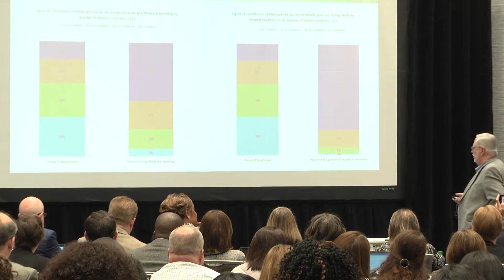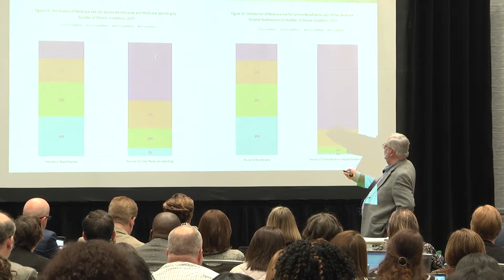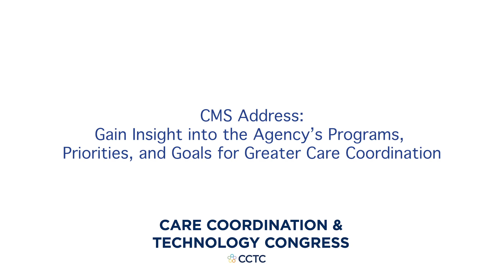Gain Insight into the Agency’s Programs, Priorities, and Goals for Greater Care Coordination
Keynote | CMS Address: Gain Insight into the Agency’s Programs, Priorities, and Goals for Greater Care Coordination

Gain an update on CMS priorities, requirements, and resources to help you in your efforts to improve care coordination

Richard E. Wild Richard E. Wild, MD, JD, MBA, FACEP
Atlanta and Boston Regional Offices
Centers for Medicare and Medicaid Services (CMS)